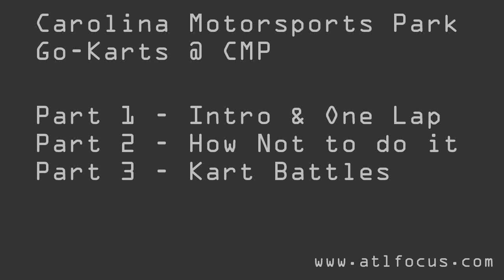CMP Karting Go Karts Carolina Motorsports Park Spins Racing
First weekend at CMP using their rental karts and getting a feel for the track. Was a great day with some close on track action. The track is very exciting and has some technical sections as well as some fast/flowing sessions. Definitely recommend it!

3 parts to the video. Intro and one lap of the track. Spins and how not to make it quickly around the track. On track action!

Planning on another trip already!